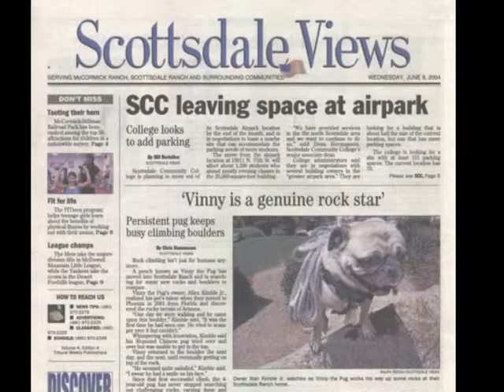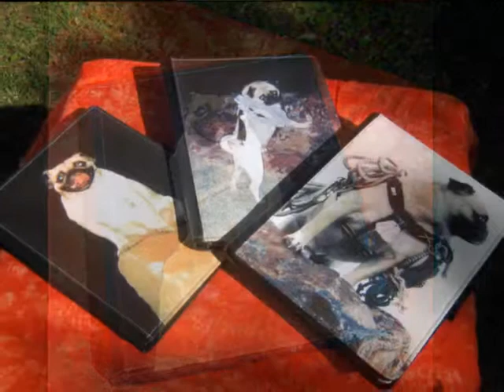Vinny the Pug's New "CLUB NO-KILL 2027"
Vinny the Pug's ten-year quest to move the U.S., Canada and Mexico to 100% NO-KILL of health pets will soon kickoff.